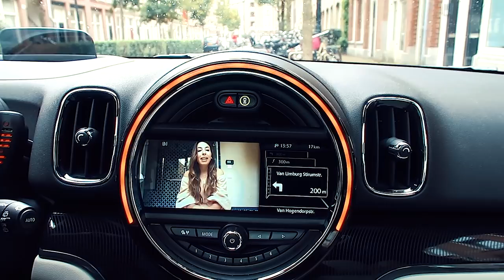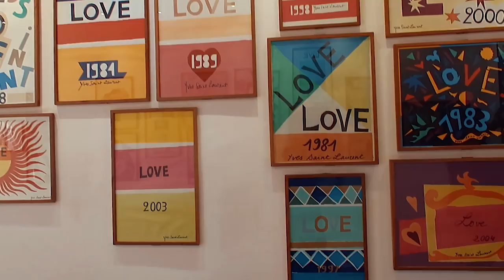NAAR MARRAKECH MET ANNA, LIZZY EN CLAIRE • VLOG #39 • YARA MICHELS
Ik ben nog steeds betoverd door deze reis en wat ben ik toch een geluksvogel dat ik dit mag doen voor mijn werk. Echt, ik pinch mezelf nog steeds elke keer! Wat was het een mooie kans en unieke ervaring om Marrakech te zien door de ogen van de twee fantastische zussen achter Moroccan Musthaves. Ze zijn zelf half Marokkaans en dat maakte hun uitleg en band met Marrakech extra bijzonder. We sliepen op de meest magische plekken en gingen buggyracen door de woestijn (jazeker, valpartijen included!), en natuurlijk bezoeken we de bekende Souk. Deze reis zal ik niet snel vergeten!

Op Instagram vind je ook de locaties en namen van de mooie plekken waar we verbleven

OVER YARA MICHELS Yara Michels (28) is een fashion blogger, vlogger, schrijver en presentatrice van modeprogramma's op Net5. Ze begon in 2009 een van de eerste modeblogs van Nederland en werkte drie jaar als vaste editor voor modetijdschrift ELLE. Op haar lifestylewebsite Chapter Friday deelt ze persoonlijke verhalen, tips en inspiratie met een focus op stijl en carrière en met als missie om je een stapje dichterbij je doelen te brengen.

WAT VIND JE OP YARA'S KANAAL? Een persoonlijke kijk in mijn leven als modeprofessional. Yara's missie is: het leven van haar kijkers en lezers nét iets gelukkiger, mooier en gemakkelijker maken. Daarom vind je hier video’s over het ontwikkelen van je eigen kledingstijl, over sollicitatietips, piercings, fashion trends, interieur inspiratie en everything in between. Veel kijkplezier!